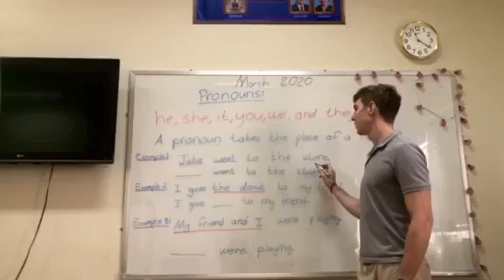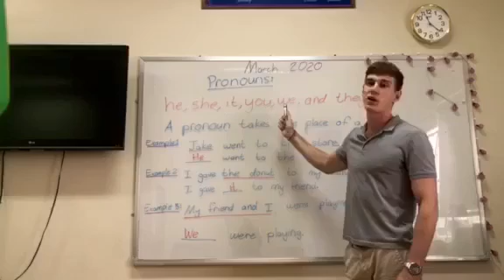Grade 2 - Pronouns - 17 March - Reading Street Notebook